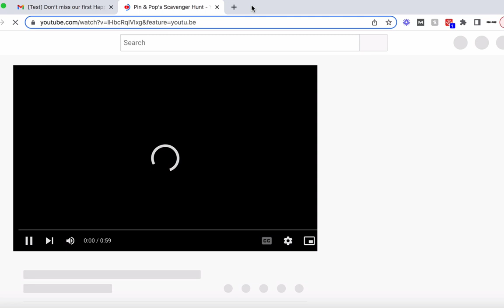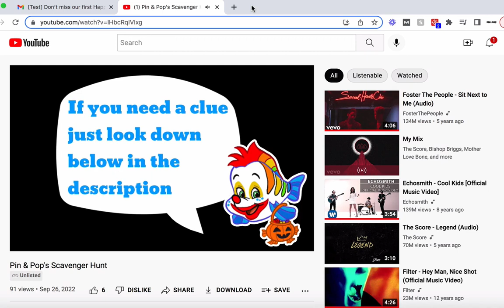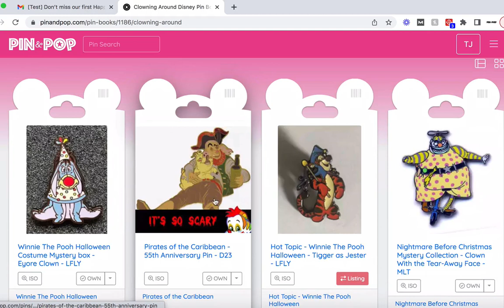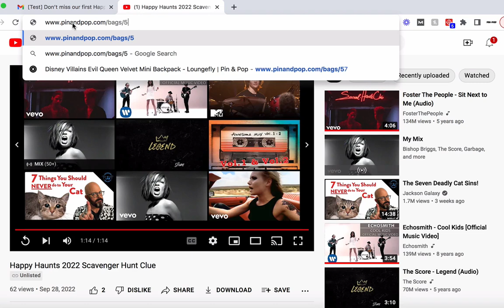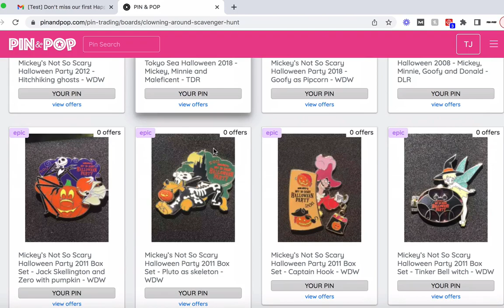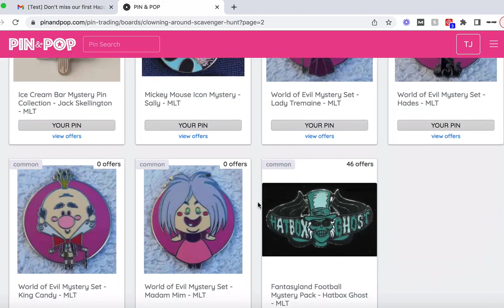Pin & Pop's Happy Haunts 2022 Scavenger hunt walkthrough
Pin & Pop's Happy Haunts is an online trading event of Disney pins.

This scavenger hunt walkthrough shows a fun game we had during the event that gave you access to a special pin board for the event.